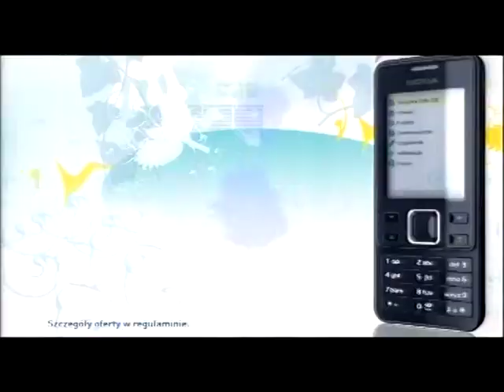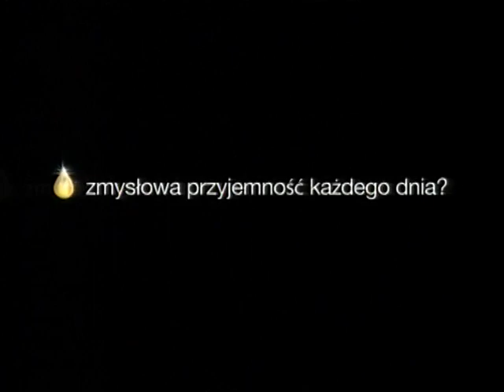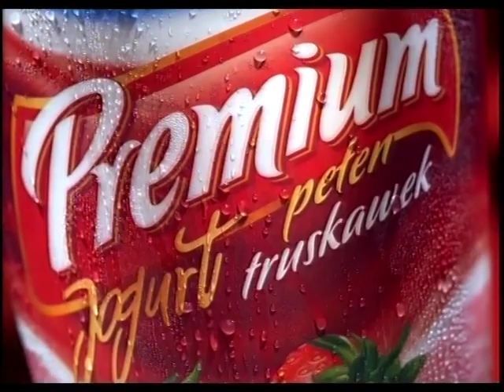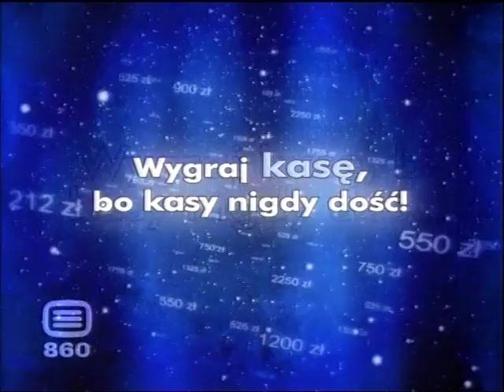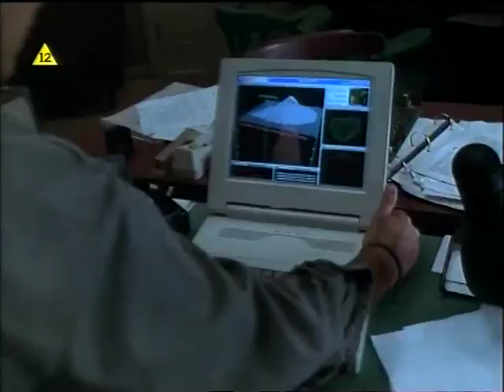TVN - reklamy i zapowiedzi - 26.03.2008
Przerwy wyemitowano przed,w trakcie i po kulisach filmu "Nie kłam kochanie". Nagrania z tego dnia wstawiłem w kwietniu 2016 roku, ale teraz wstawiam je w lepszej jakości i połączone w jeden filmik.